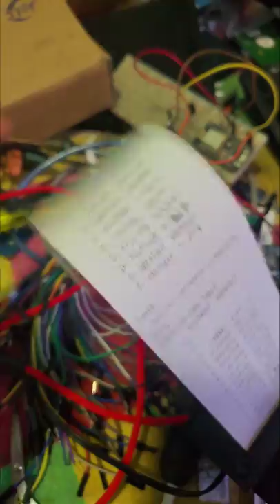Arduino Mini Thermal Receipt Printer Test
To send data to the printer, we will use a 5V TTL serial connection. This is not the same as the 10V RS232 serial from a computer’s 9-pin serial port — don’t connect the printer directly to a standard PC port or you may damage it. It’s possible to use something like an FTDI cable to talk to the printer, but we’re going to assume that nearly everyone will want to use it with a microcontroller. This tutorial shows how to wire it up to an Arduino, and our example code is Arduino-compatible. Any microcontroller that can output TTL serial will work, with suitable adaptation to the code.
To start, we’ll connect to the data cable of the printer. An easy way to connect is to simply press 22AWG or so wires of matching colors into the plug, then use those to extend the connection to an Arduino.